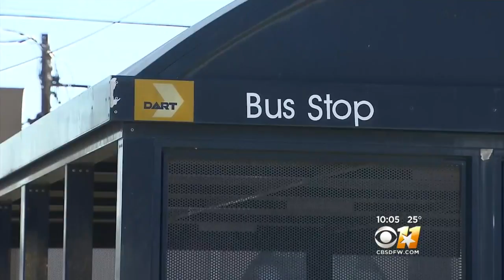2 People May Have Frozen To Death In Dallas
Oak Lawn United Methodist Church is opening its doors to anyone, hoping to offer an alternative to homeless people who might shy away from other shelters.